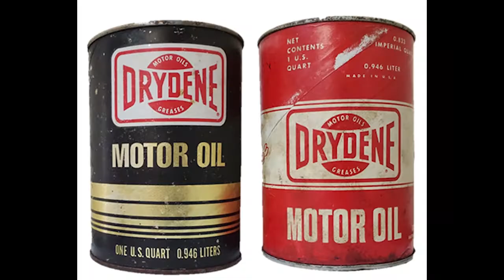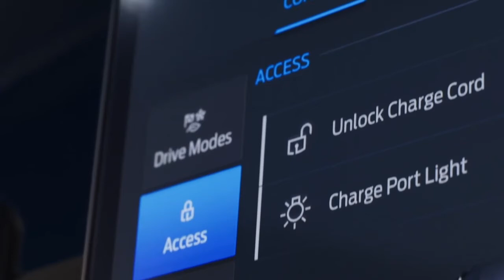MRN Crew Call - Pat Tryson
Pat Tryson, Crew Chief for Brett Moffitt, joins Steve Post.